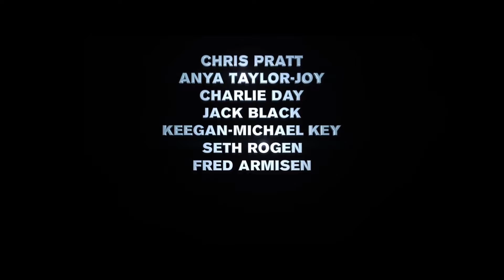Mega Mario Reacts | The Super Mario Bros. Movie Teaser Trailer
The first trailer for the upcoming animated Mario movie has finally dropped, so Mario, Luigi & Bowser decide to give it a watch.